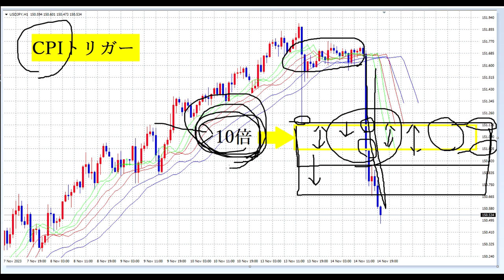【FX】トリガー